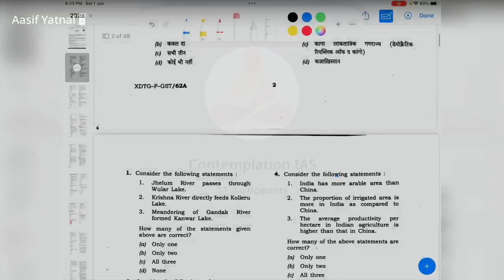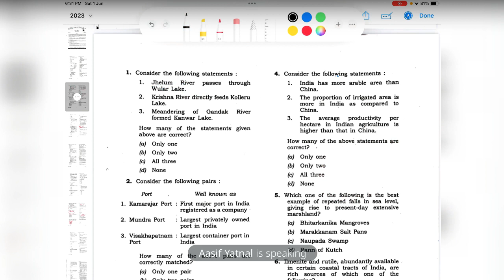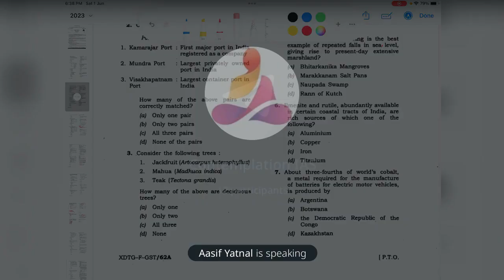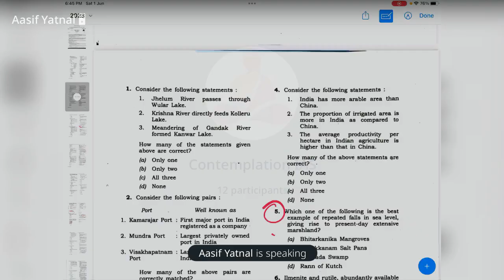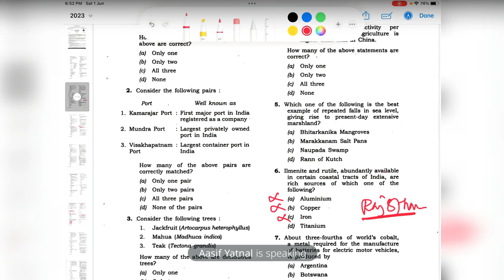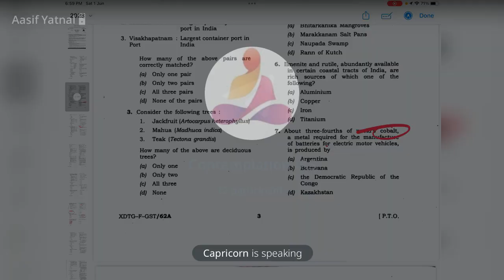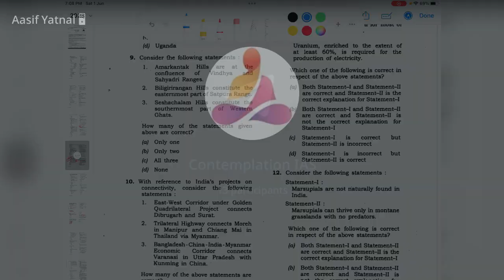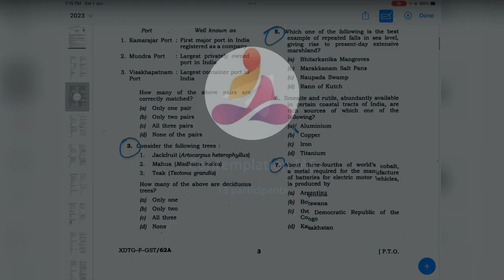*Last 15 days Strategy for UPSC Prelims 2024* | 2023 UPSC Paper Discussion